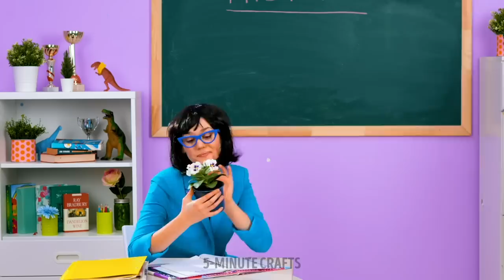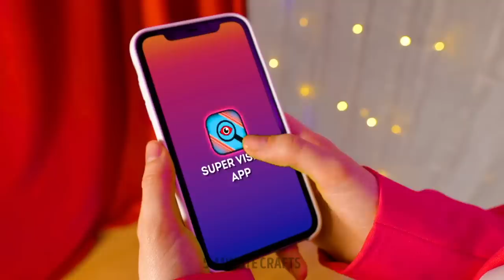How to Sneak Candies, Snacks and Food Anywhere. Cool Hacks for Real Foodies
In this video, we're sharing some cool hacks for real foodies on how to sneak candies, snacks, and food anywhere  🍭

Whether you're trying to sneak food into a movie theater or a classroom, we've got you covered. Our team has come up with some creative and sneaky ways to hide your favorite treats in plain sight. We'll show you how to use everyday items to create secret compartments and clever disguises for your snacks. These hacks are perfect for anyone who loves food and wants to enjoy it anytime, anywhere.

So get ready to become a master of sneaking food with these awesome hacks!

TIMESTAMPS:
00:04 - How to hide food from a child
00:26 - How to sneak snacks
01:27 - How to sneak candies and junk food
02:14 - Cool hacks for food-lovers